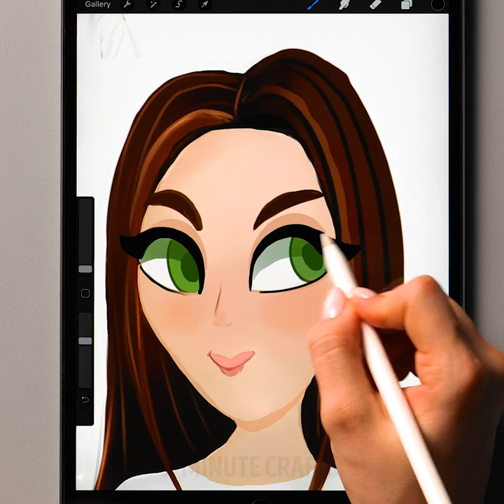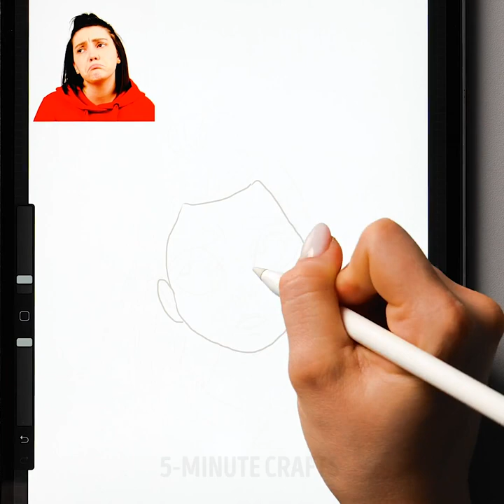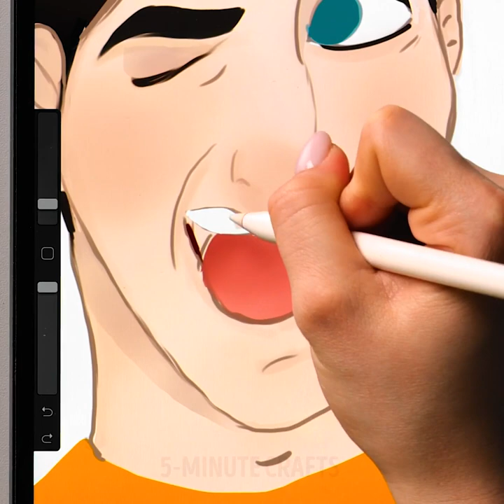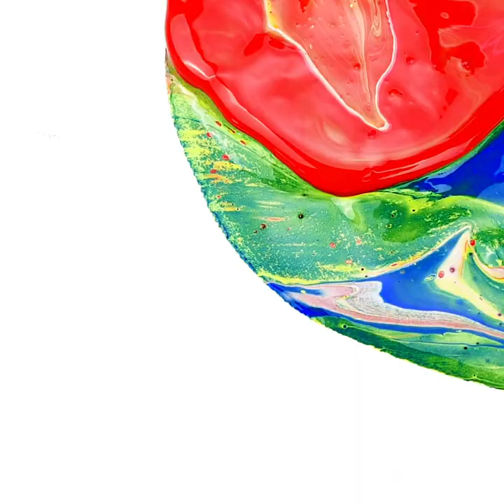Fun Drawing Tricks And Hacks For Everyone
Incredible drawing tricks, hacks, and ideas every artist needs to try
Alright, fellow artists, today we’re going to discover some fantastic hacks and ideas that will help you improve your artwork. You’ll learn how to make your drawings more realistic and how to loosen up creatively to create masterpieces.
-         We’re starting with a fun portraiture project in procreate. We show you how to paint a cartoon-like person from scratch using the basic procreate brushes and features.
-         If you prefer physical painting, where you get to touch and experiment around with colors, we’ve got you covered. We show you how to create a beautiful 3D Painting using acrylic paints and a palette knife.
-         For those times that you want to practice your graphic design skills, we demonstrate how to use a pair of scissors and a sharpie to make an adorable animal doodle.
Watch until the end to discover some fantastic painting hacks and tutorials you can try at home.
Timestamps:
1:35 – Awesome fluid art tutorial
3:12 – An excellent painting tutorial using a rope
4:54 – Cool procreate tutorials
7:33 – Fun face doodling tutorial for emotions
10:33 – Beautiful feather-like painting